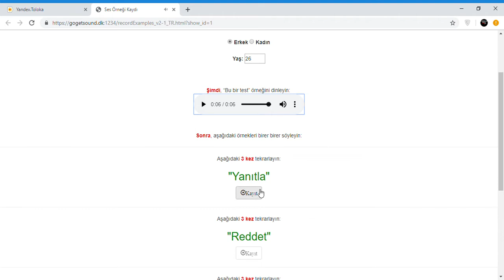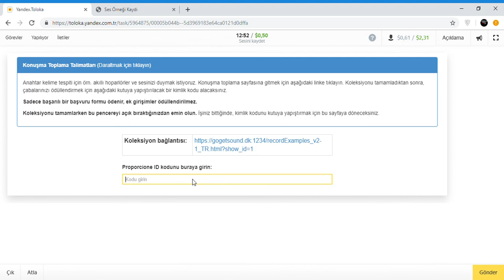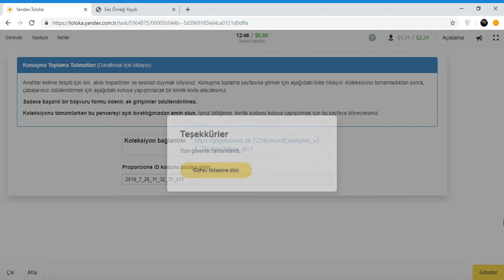Yandex Toloka - Sesini Kaydet 0,50 💵 ( 2 Dakikada 3 TL )